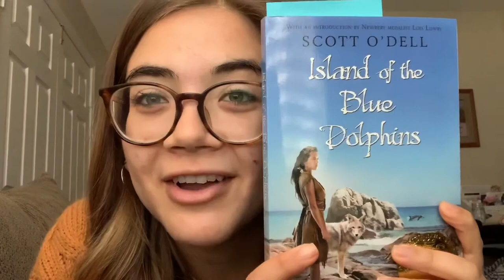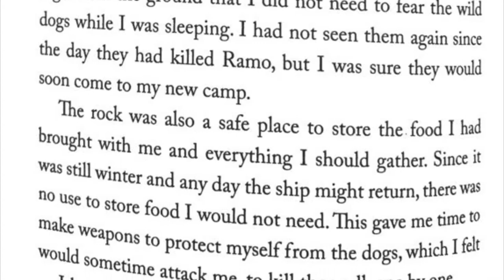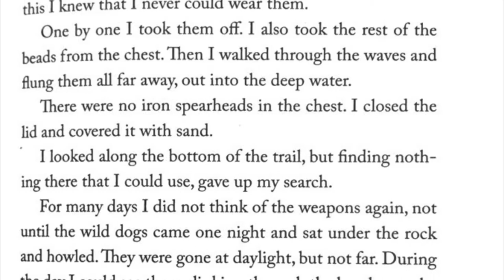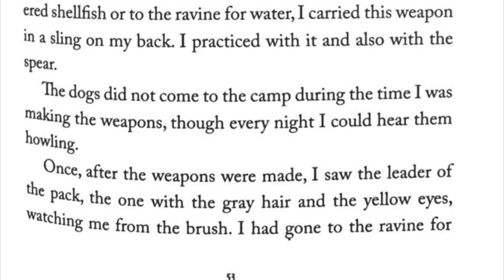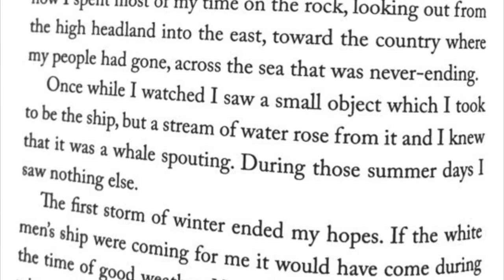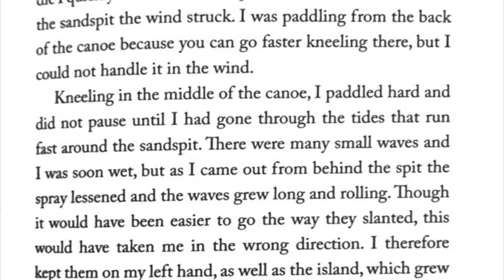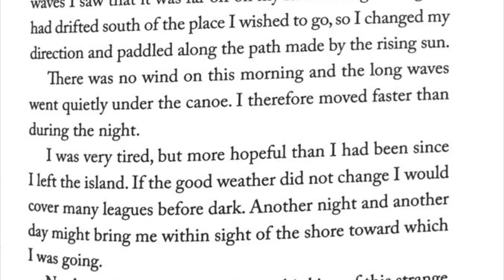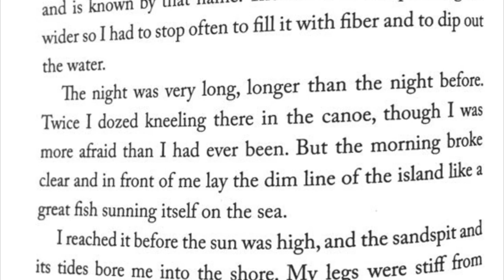Island of the Blue Dolphins-Chapter 9 and 10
Hi! Ms. Hernandez here!!!
It is time for our next read aloud in the novel, Island of the Blue Dolphins. We will be reading Chapter 9 and 10, and like last time I will be stopping to ask questions for you to think about.